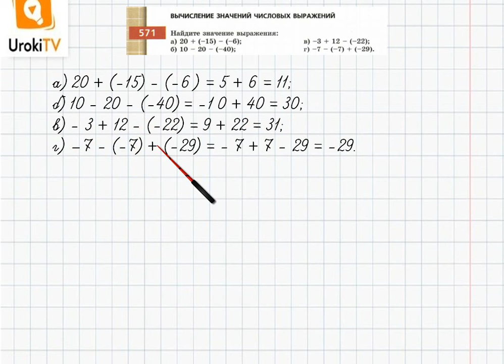Упражнение №571 §37. Вычитание целых чисел - ГДЗ по математике 6 класс (Бунимович)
В данном номере находим значение выражения.